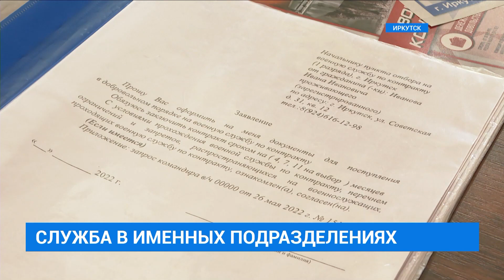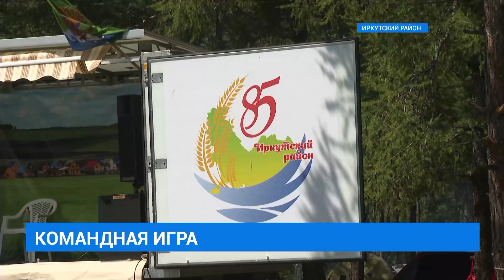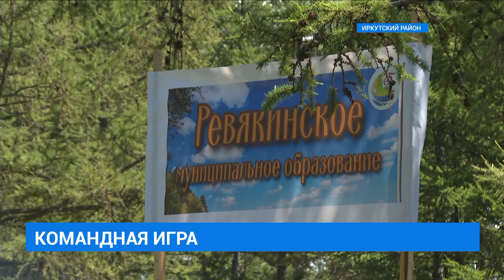Вечерний выпуск новостей «СЕЙ ЧАС» от 01.08.2022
СЕГОДНЯ В ВЫПУСКЕ:

Остросюжетная погоня с печальным концом. В Иркутске в результате аварии скончался мотоциклист. Он пытался сбежать от сотрудников ГИБДД.

Именное подразделение формируют в Приангарье для отправки на Донбасс. Кого принимают в «Ангару»?

Сквозь грязь, ледяную воду и изнуряющую жару. В Большом Голоустном состоялся молодёжный турслёт. Его организовали в четырнадцатый раз после двухлетнего перерыва. За красочной борьбой наблюдали наши корреспонденты.